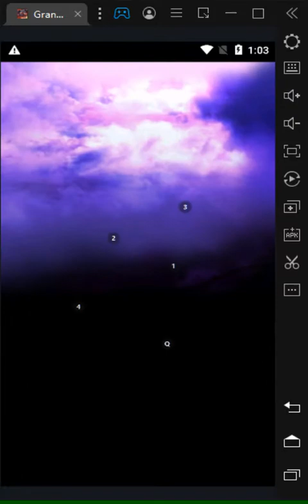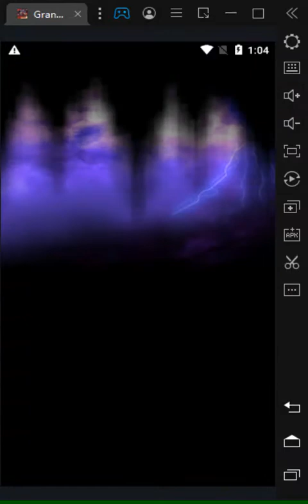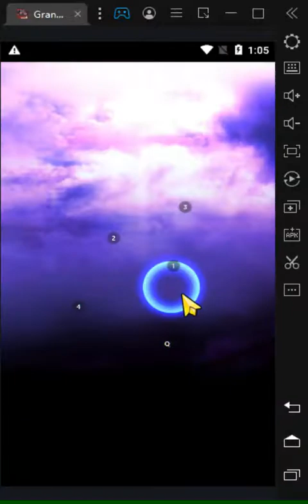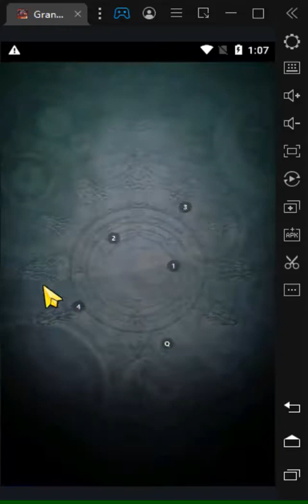RANK 1 starter account with 1500 crystals for Mako / Grand Summoners